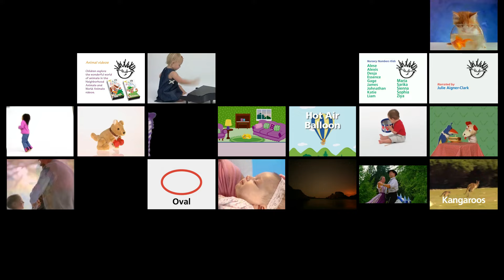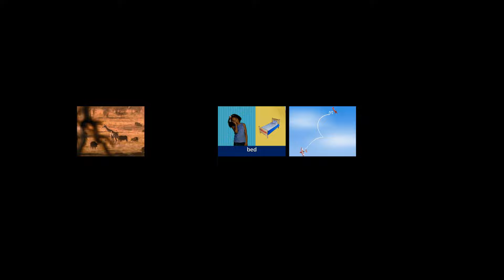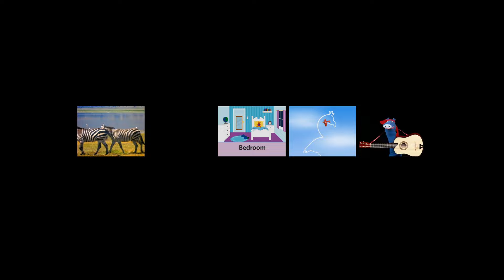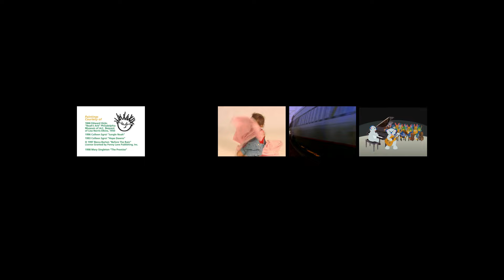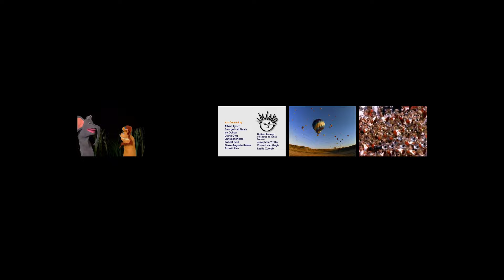All 28 BE Videos Played At Once